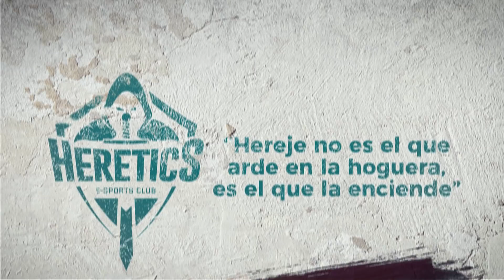¡VUELVE LA SUPERLIGA ORANGE CLASH ROYALE! - Comienza la segunda vuelta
En la LVP nos preocupamos de nuestros seguidores, por eso, te subimos el partido tan solo unos minutos después de jugarse.

Estos son los equipos de esta temporada:

 VODAFONE GIANTS
 MOVISTAR RIDERS
 TEAM QUESO
 TEAM HERETICS
 X6TENCE
 PENGUINS
 GA ESPORTS
 MAD LIONS E.C.
 CREAM ESPORTS
 ARCTIC GAMING
 ASUS ROG ARMY
 TEAM QLASH